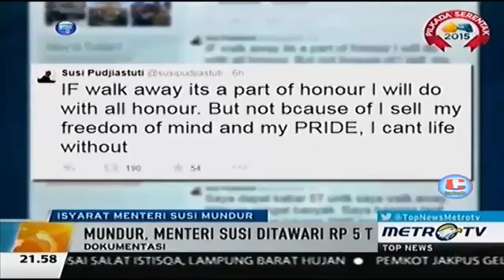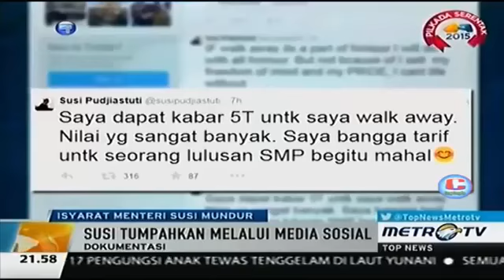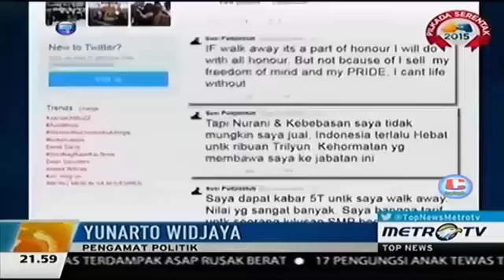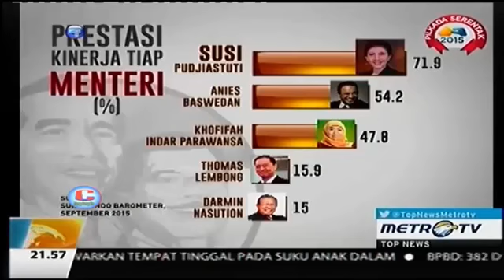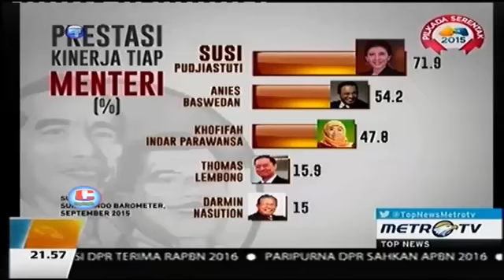Berita 1 November 2015 - VIDEO Menteri Susi Ledakkan 6 Kapal Vietnam Pencuri Ikan Di Batam